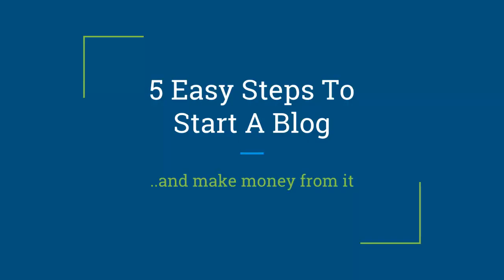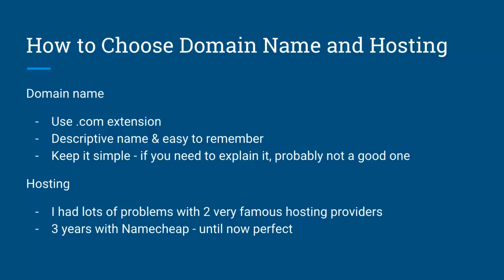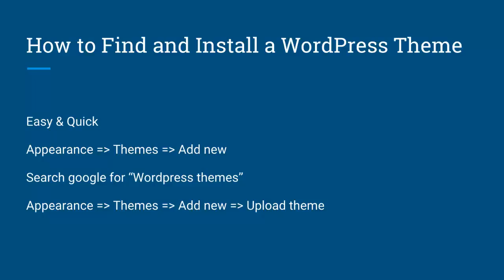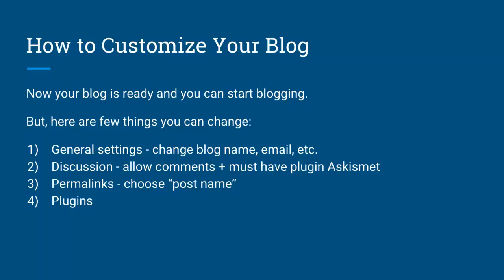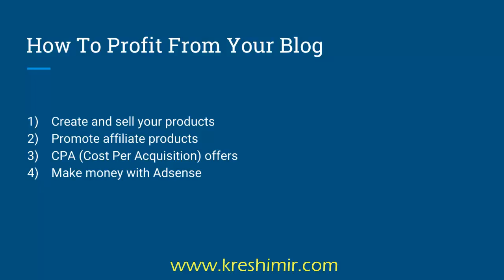5 Easy Steps To Start A Blog And Make Money From It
In this post you will discover a step-by-step process for publishing your blog and how to make money from it.

You don’t need any special knowledge. You don’t even need any Internet experience.
In few easy steps you will learn:

How to choose a domain name and hosting
How to install your blog
How to find and install the best theme
How to customize your blog
How to profit from your blog